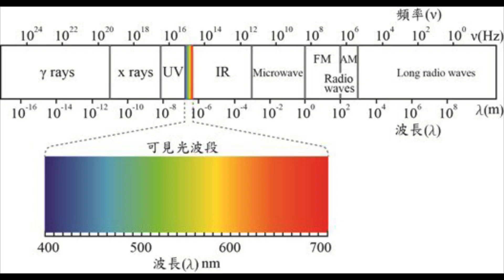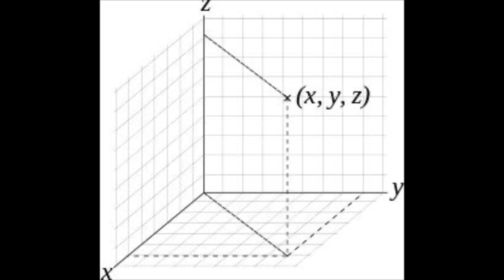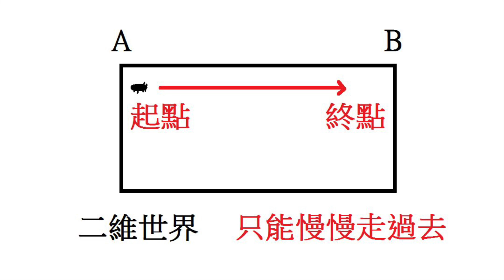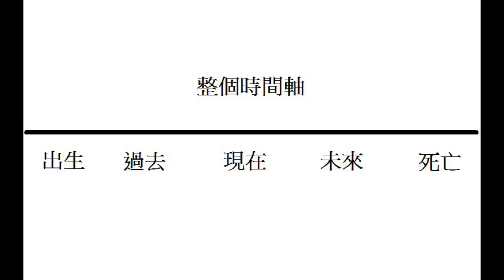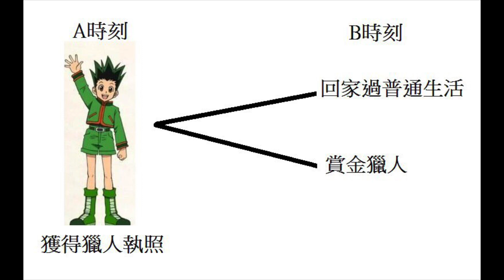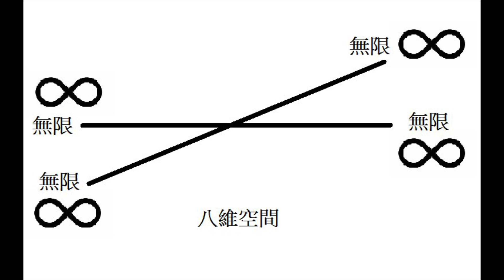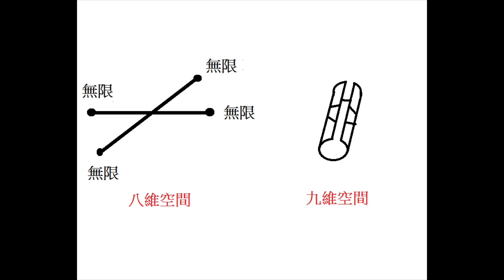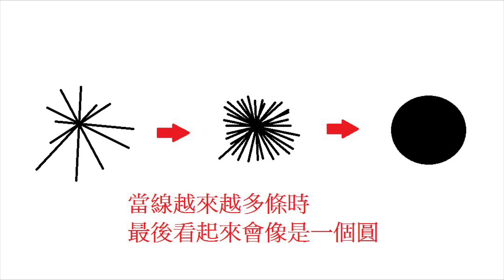宇宙起源於無或龐大意識 | 零維到十維你理解幾維?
在上一集我提到十維的超弦理論，還有十一維的M理論，所以這集我們來講維度的問題。
據說當初在超弦理論的研究中，發現十維空間還有理論漏洞，新的膜理論就在超弦的線上展拓成超膜，以十一層空間來解釋宇宙。所以簡單講就是十維不夠解釋，要十一維才能解釋宇宙。但是人類只能感覺到三維空間，其餘的維度我們感覺不到。
其實就跟光譜有點類似，我們人類只能看到可見光的波長，可見光的波長範圍一般是定義為波長介於400至700奈（納）米（nm）之間但有的人可以感覺到380 至 780 nm之間，也可以說，我們只能看到可見光的頻率，因為光是由波長乘以頻率所組成的，我們聽不到超聲波和也看不到紅外線跟紫外線，但是我們還是會被這看不到的紫外線給曬傷，紫外線的波長再往下降還有X射線伽瑪射線等等，紅外線波長往上還有你還你常聽的FM100，還是其實你是聽FM96.7?
我要講的是其實我們人類，只能看到光的小小小小一點範圍而以，很多我們看不到或是感覺不到。
好啦開始講維度了 我們先從零維講起
零維是一個沒有長度、沒有寬度、沒有高度的點，簡單講零維就是一個點。
一維是一條沒有寬度、沒有高度的線。
二維就像是在X-Y座標系上沒有Z軸的面，所以是一個沒有高度的面
三維就像是X-Y-Z座標系有了Z軸這個高度，有長、有寬、有高的空間，這也就是我們所生活的三維空間，但是我們假設一個二維生物例如螞蟻，當一個二維生物進入三維空間時，這個二維生物的時間會如何變化，這很重要我要再講一次，
這個二維的螞蟻 當他進入三維空間時，時間會如何變化?
假設螞蟻在二維空間從A點跑到B點需要花10分鐘的時間，但是我把二維空間
捲曲起來，就變成三維空間。
原本A到B需要10分鐘的時間，但是我們把二維捲曲起來時，A到B只需要一瞬間就能到達，這個技術概念我們稱為蟲洞，以後你想要在宇宙旅行，輸入你的所在地跟目的地，然後把這兩個點給捲曲起來，於是就能瞬間到達你想去的地方。
所以總結二維到三維空間的變化是多一個Z軸的高度，時間的變化從 10分鐘變成一瞬間。
然後
身三維生物的我們是沒有辦法控制時間的，我們只能看到時間點，這時間點就是我們活在當下的意思，也就是我們不能看到過去跟未來，我們只能看到時間軸上的一個點，這個點就是現在當下的意思。
四維多了一維，這一維就是時間軸這一條線，身為四維生物他比我們三維生物，多了一種能力，因為他可以看到整個時間軸這條線，而我們只能看到時間點，也就是四維生物他可以看到它自己的過去跟未來，從出身到死亡。

－如果對你有幫助，請記得點👍贊且📝留言告訴我噢－

HI 大家好 ! 我是週休young 你可以叫我young